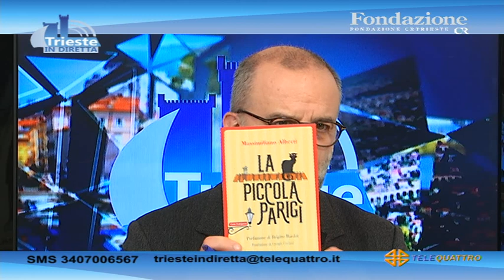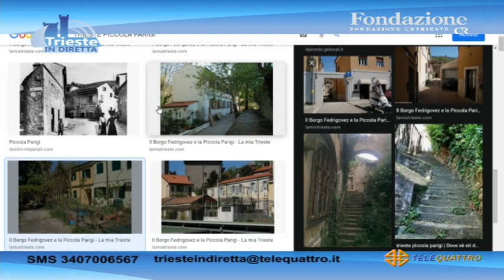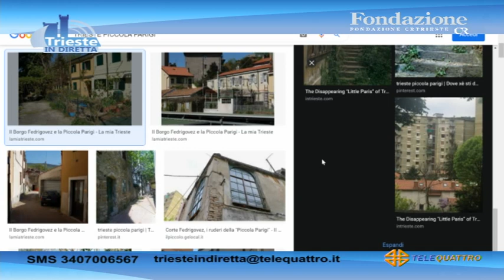TRIESTE IN DIRETTA | 05/02/2021 17:30